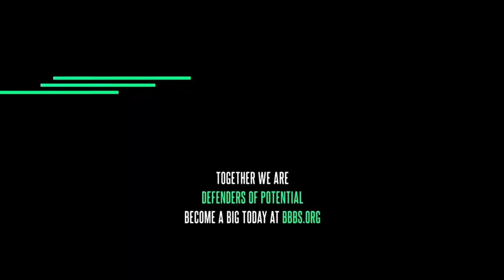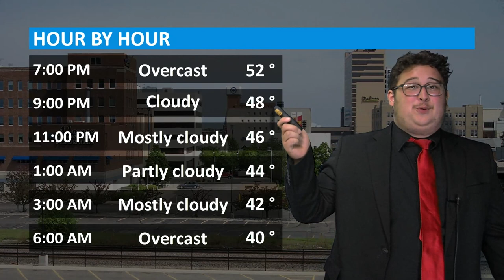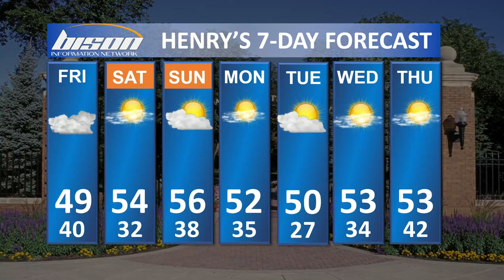BIN News 10/5/2023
Reporter Christopher Dick takes an inside look at NDSU's hockey club, and we also take a look at local and national news in this weeks newscast.